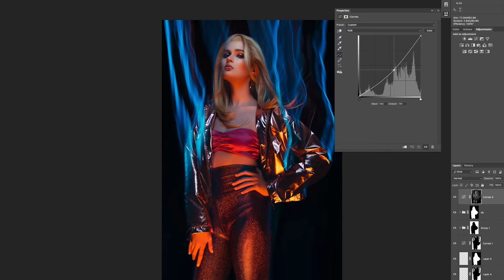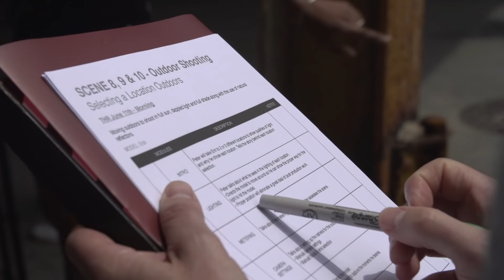PRO EDU | The Best Photography Tutorials For Working Pros | Watch Learn Create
PRO EDU celebrates the priceless knowledge of working professionals by sharing the secrets of their experiences. Our students are photographers, graphic designers, retouching artists, and other creative entrepreneurs who desire to apply these transformative lessons to invent (and reinvent) their own business and artistic success. All stakeholders agree to apply their invaluable knowledge responsibly, creatively, and purposefully, with the additional promise of collaborating with our diverse, worldwide community.

Get access to over 40 tutorials today with our unlimited learning plan and start creating your new portfolio

Explore Our Unlimited Plan and watch 40+ photography, retouching, and filmmaking tutorials, get exclusive access to subscriber only courses, discounts, free content, and get member benefits from the top educators in the world